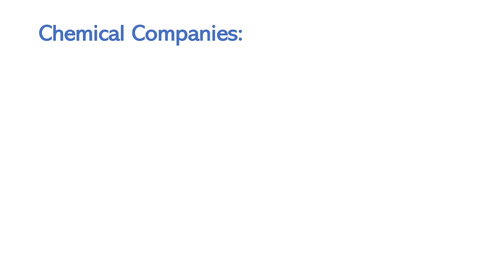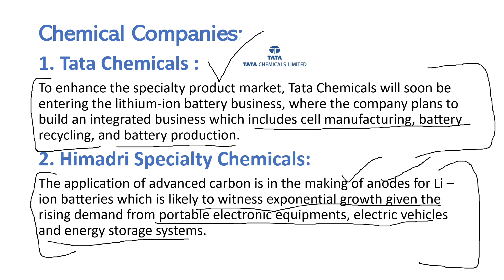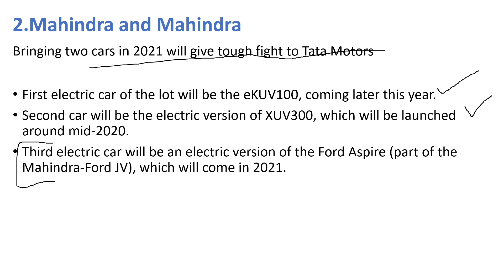Top 5 Electric Vehicle EV Stocks in 2021 | Best EV Stocks to Buy Now | Best Electric Cars Stocks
In this video, we have listed Top 5 Electric Vehicle (EV) stocks by Market Cap. We made the curation based on three categories such as Electric Vehicle Producing Stocks, Lithium-Ion Battery Manufacturing Stocks and Electric Vehicle Charging Infrastructure Stocks.